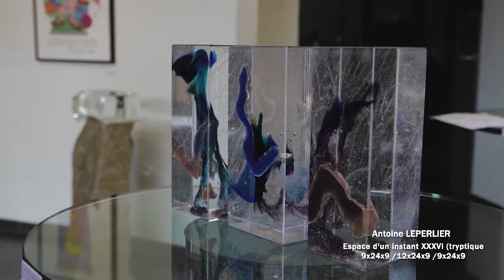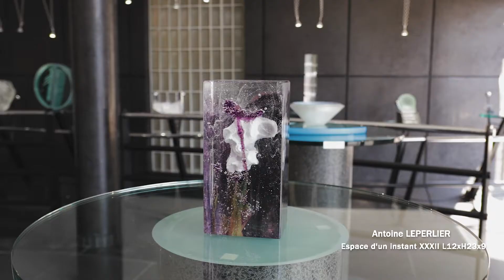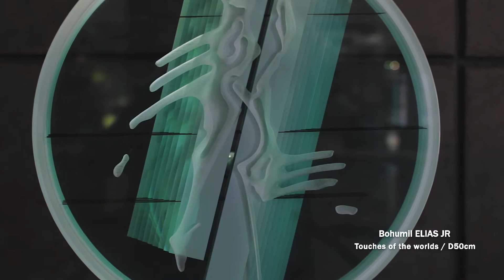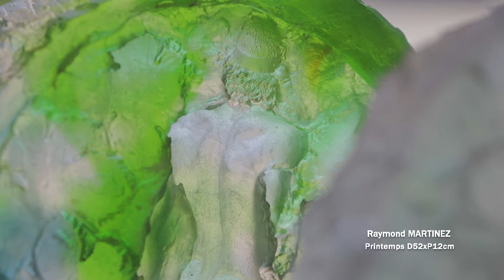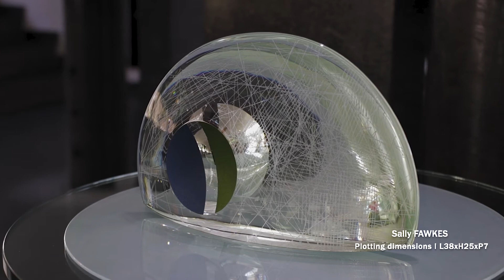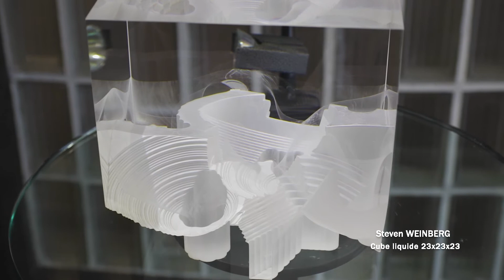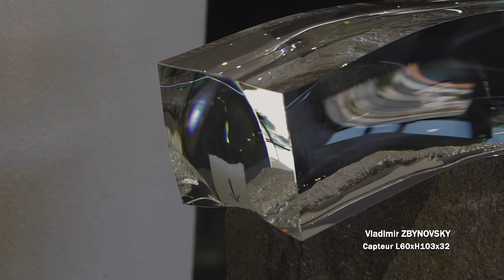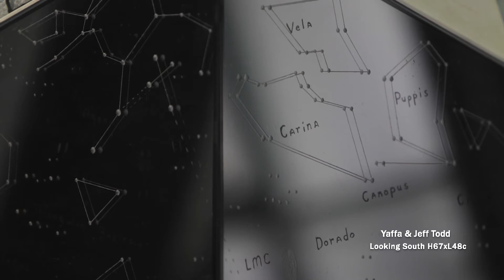L'intégrale - Verriales 2018